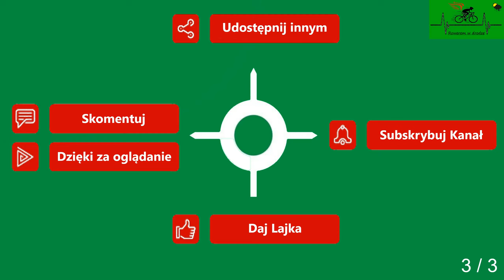Niechorze Pogorzelica Skalno Konarzewo cz. 3 Droga powiatowa wiosna